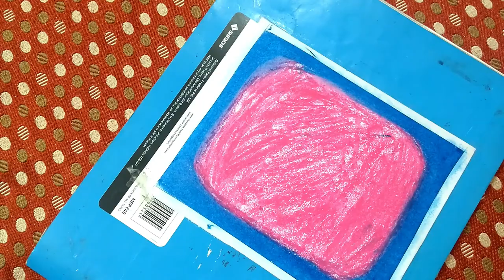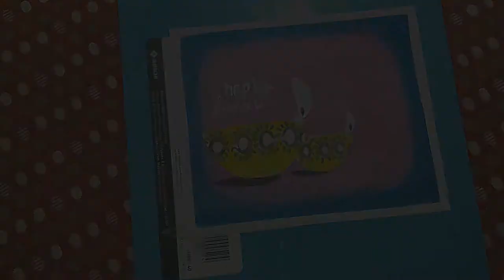Drawing diwali diya Greeting card | for Kids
Hello friends

Be Friends😇